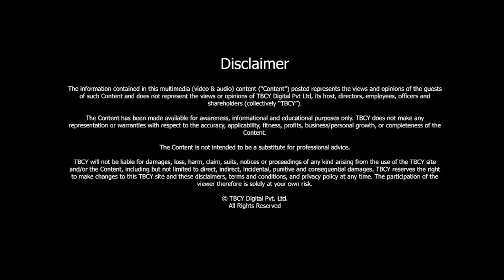Gain ADMISSION INTO IVY LEAGUE & other elite universities worldwide | Rahul Subramaniam | TBCY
S3 E402 Rahul Subramaniam, MD, Athena Education

00:00- Introduction
00:33- About Rahul Subramaniam, MD, Athena Education
00:50- What does Athena mean?
02:13- What was the motivation to start Athena, and what has been your journey since you started?
08:19- How do you handle the very large number of Indian youngsters who don't make it to an Ivy League?
11:07- Whether going overseas is a choice, or is it because Indian undergrad education has become so competitive?
13:51- What is your personal mentorship program? How does it assist students?
19:18- What is the role that you play or can play in managing this incredible stress?
24:34- Do you also support a child to get funding from institutions?

Studying abroad is one of the most powerful ways to advance academically, improve your resume, and connect with the world (and yourself) on a deeper level. Rahul Subramaniam, MD, Athena Education talks to us about helping students to become best versions of themselves and getting admissions in top universities around the world.

Vision of Athena Education-

Athena’s vision is simple: We want to work with the most promising Indian high-school students and mentor them to obtain admission into the world’s best universities, and to become the best versions of themselves in the process.

We believe in holistic coaching, which embraces both depth and breadth, science and the humanities, and encourages students not only to deepen their theoretical knowledge, but also to apply that knowledge to address practical issues confronting society, both locally and globally.
If you’re interested in studying overseas, learning about education, and want to become the best version of yourself, don’t miss this episode!

Here are three reasons why you should listen to the full episode:
1. Discover what Athena is doing to help students live their dream.
2. Learn how to apply for admissions overseas.
3. Understand how education is getting competitive.

Resources
●    Connect with  Rahul Subramaniam, MD, Athena Education on LinkedIn:Rahul Subramaniam | LinkedIn
●       Connect with the TBCY Team: